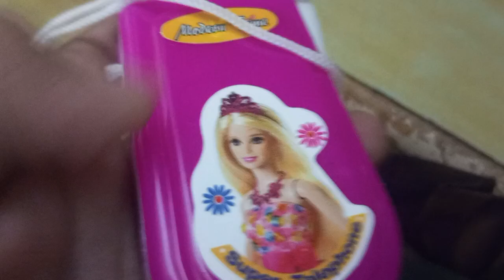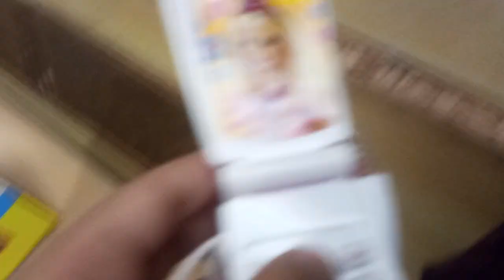August 9, 2024